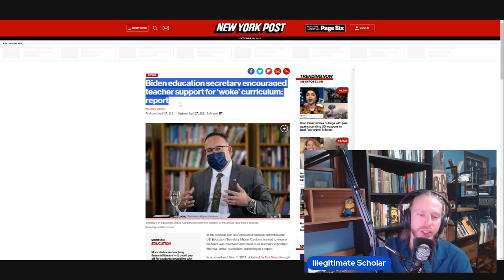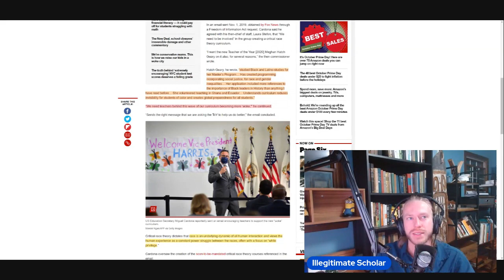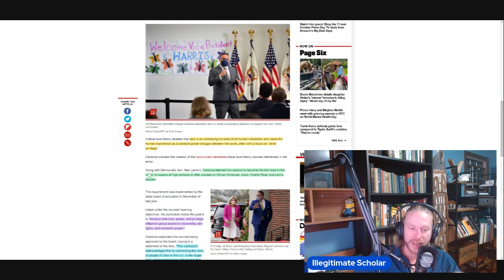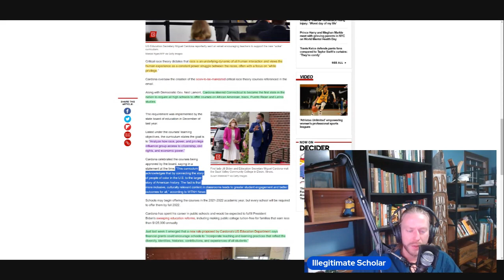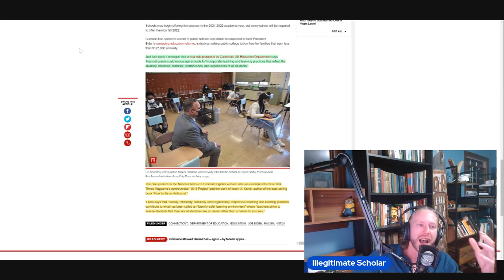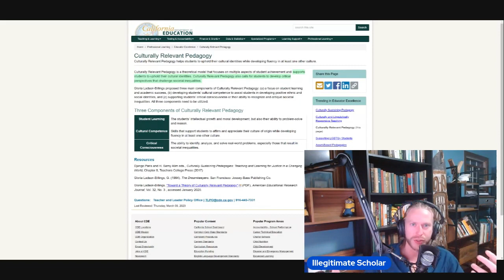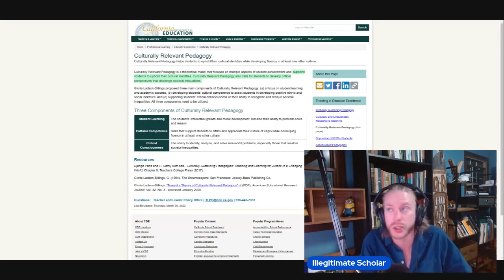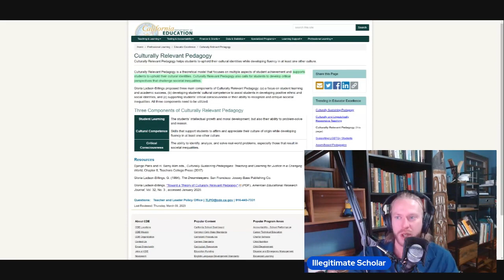How "woke" curriculum harms American unity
I go over a NYPost article that goes into some specifics of what is being taught in schools, from the person "leading" education in the United States, Miguel Cardona, federal secretary of education.